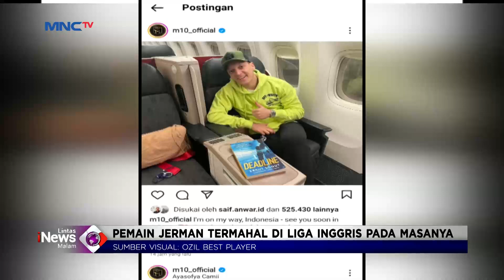Mesut Ozil Salat Jumat di Masjid Istiqlal LintasiNewsMalam 27/05